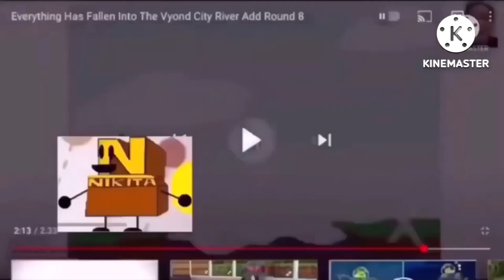Everything has fallen into Spirit Airlines (Wrong Sources edition) Add round 1